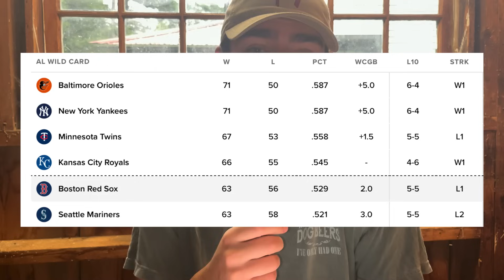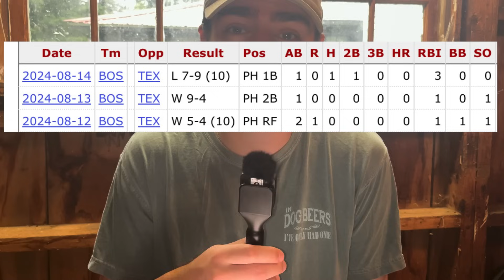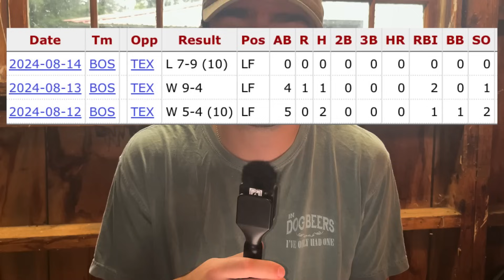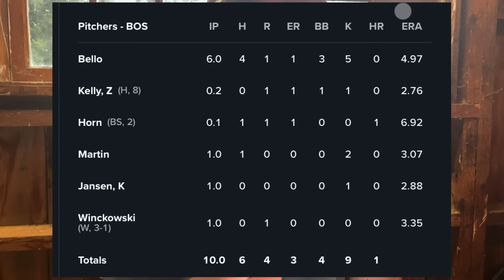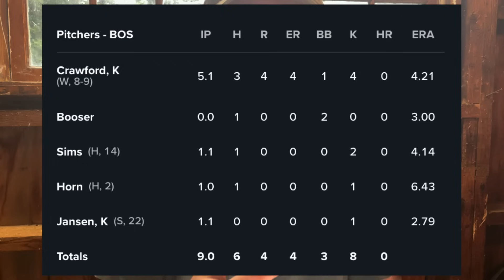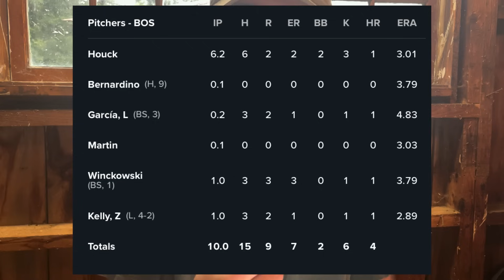The Red Sox Are STILL ALIVE!! But It Doesn’t Feel Like it!!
Red Sox are on FIRE, and just WON their BIGGEST series yet!! The Red Sox may still be in BIG TROUBLE. What does this mean for the 2024 Red Sox?

About:
Today we are breaking down why The Red Sox BEATING The Texas Rangers is HUGELY IMPORTANT to the 2024 season. Could The Red Sox make the playoffs? Are they Red Sox a Playoff team? Can the Red Sox get back to being the BEST Team in baseball? Is this series the MOST IMPORTANT Red Sox Series of the year? We talk about how The Red Sox were able to beat The Royals, including an EXPLOSIVE and CLUTCH Red Sox offense and SHUT DOWN Red Sox pitching. Plus the latest Red Sox NEWS and Roster Moves that surprised EVERYONE! Was this Red Sox Roster Move a really bad idea? We go over all the latest Red Sox game highlights and Red Sox series highlights.